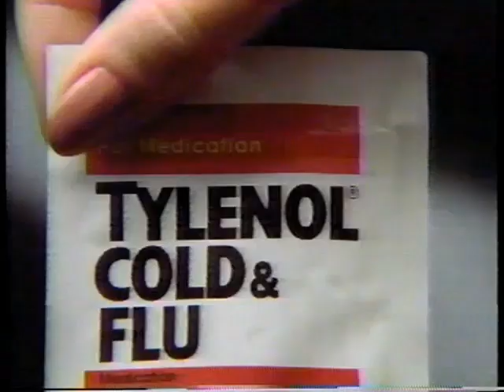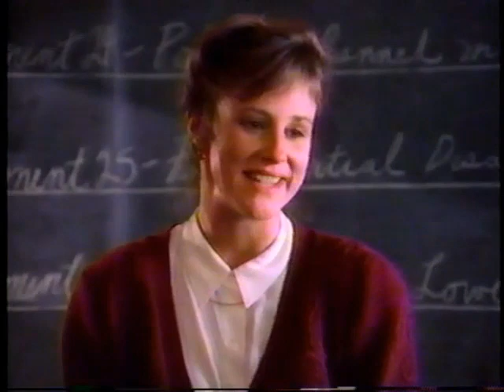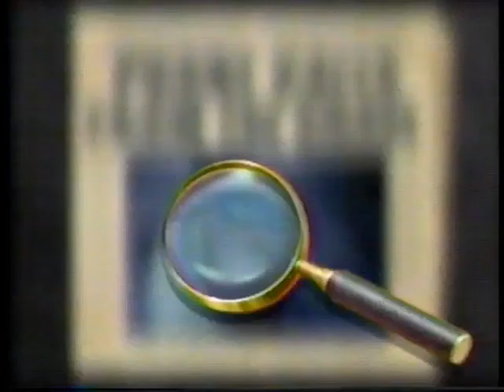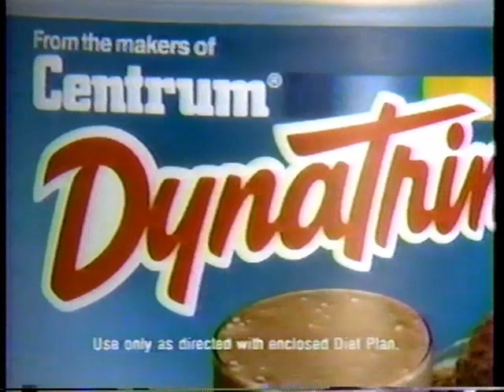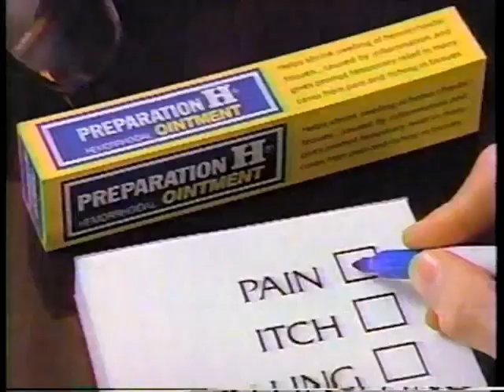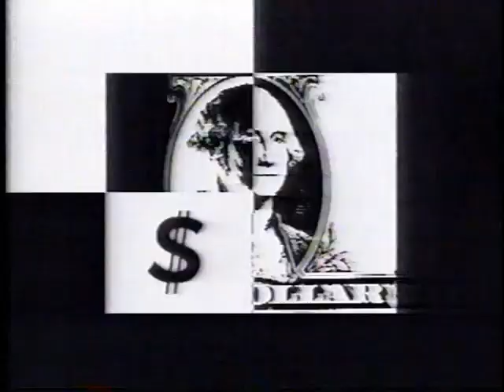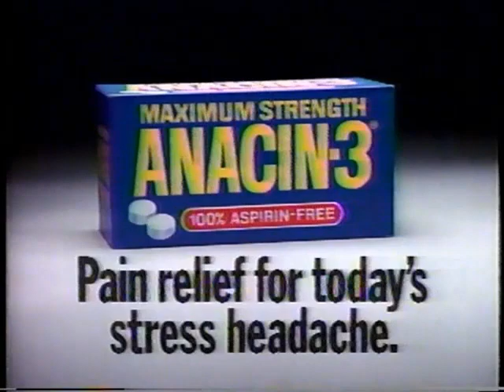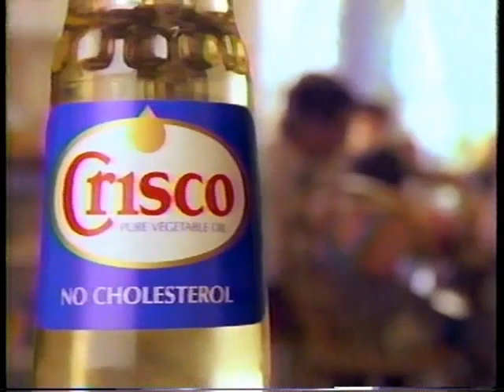(December 30, 1990) WTVJ-TV 4 NBC Miami/Ft. Lauderdale Commercials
Here are some commercials that aired during the NBC Sunday Night at the Movies presentation of Prime Target:

1. WWF Royal Rumble
2. Channel 4 News Team promo
3. Channel 4 News promo bumper
4. Intro to the Movie
5. Tylenol Cold & Flu Medicine
6. Awakenings TV trailer
7. Oldsmobile Webster
8. Eight is Enough Reunion NBC promo
9. Hunter NBC promo
10. General Motors
11. Oil of Olay Foaming Face Wash
12. Vicks Formula 44-M Medicine
13. Crest Toothpaste
14. NBC Sunday Night at the Movies will return following these messages
15. NBC Sports Federal Express Orange Bowl promo
16. Dodge Stealth
17. (same as #3)
18. 'Prime Target' continues
19. Dristan Sinus Medicine
20. Toyota Automobiles
21. 100% Orange Juice
22. Ragu Spaghetti Sauce
23. Alpo Cat Food (w/Garfield The Cat)
24. (same as #14)
25. Unsolved Mysteries & Story Behind The Story NBC promos
26. NBC News at This Hour
27. Florida Lottery
28. Sizzler's Buffet Court
29. Channel 4 Sports Final promo
30. Channel 4 News promo bumper (Steve Abrams)
31. (same as #18)
32. Miller Sharp's Beer
33. Oldsmobile Motors
34. Triaminic
35. Nutri-Grain Eggo Waffles
36. (same as #33)
37. The Cosby Show, Blossom, Cheers & Wings NBC promos
38. NBC's The More You Know
39. Centrum's Dynatrim
40. MCI
41.Chevrolet/Geo Motors
42. Preparation-H
43. Alka-Seltzer Plus Cold Medicine
44. (same as #14)
45. Real Life with Jane Pauly & Expose w/Tom Brokaw NBC promos
46. Channel 4 News Update
47. ??
48. (same as #29, #2, #18 & #21)
49. (same as #33)
50. Alka-Seltzer
51. Arm & Hammer Deodorants
52. Anacin-3
53. (same as #33)
53. Dark Shadows NBC promo
54. NBC Sunday Night at the Movies bumper
55. (same as #10)
56. Vickd NyQuil
57. Crisco Vegetable Oil
58. Folgers Coffee Crystals
59.